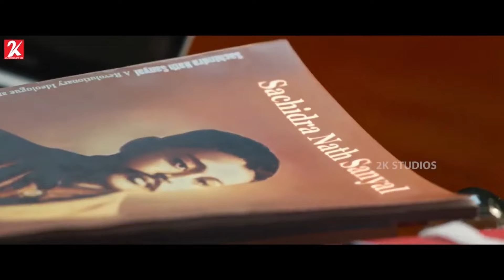ஜனங்களுக்காக வேலை செய்யுங்க..! | One Tamil Dubbed Movie Compilation | Mammootty | Murali Gopy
A righteous politician's unflinching loyalty to his ideologies is sorely tested after some damning allegations are levelled against him.

Directed by : Santhosh Viswanath
Written by : Bobby & Sanjay
Produced by : Sreelakshmi .R
Starring Mammootty, Murali Gopy, Joju George, Siddique, Mathew Thomas
Ishaani Krishna, Gayatri Arun, Nimisha Sajayan
Cinematography : Vaidy Somasundaram
Edited by : Nishad Yusuf
Production Company : Ichais Productions
Distributed by : Anto Joseph Film Company
Release date  : March 26, 2021
Running time : 150 minutes
Country : India
Languages : Malayalam,hindi